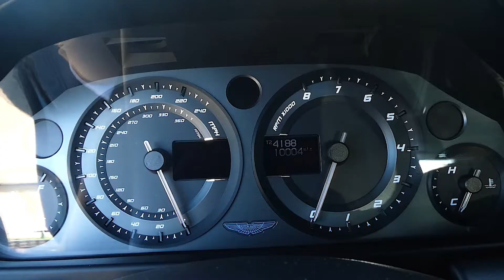2014 Aston Martin V8 Vantage, Car edit Shot By Troy Valles!!!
Thank you tire wheel master Houston Texas for letting me come out and film this beautiful car. Tire’s wheel master is an automotive customization shop in the Houston area location. They focus on the details and aspects that will bring your car to life. There the leading in the industry for car wraps, suspension lift kits, wheels, body kit, and many other automotive technologies.